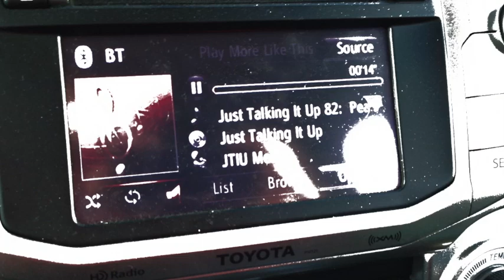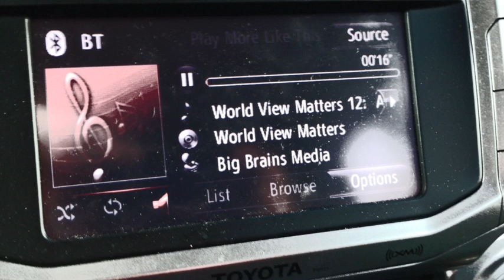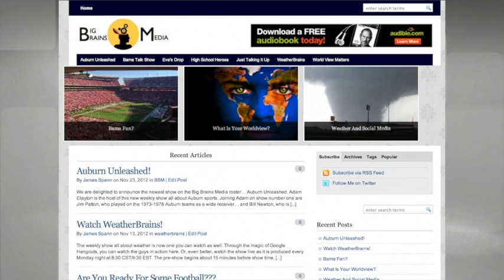December 19 Weather Xtreme Video - Afternoon Edition